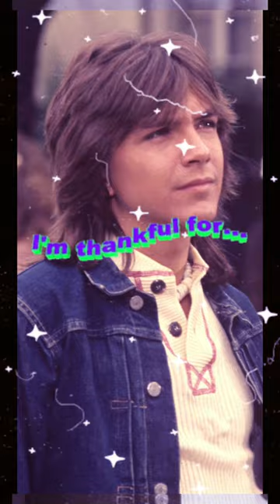David Cassidy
Sheltered in your arms tribute on thanksgiving